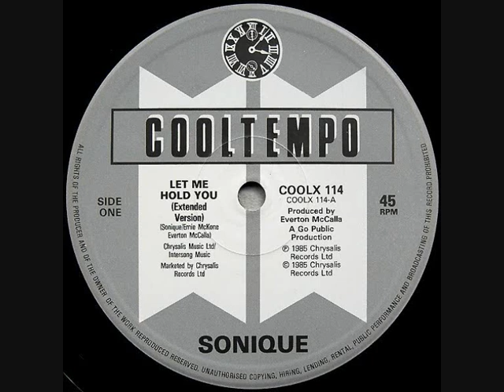Sonique - Let Me Hold You (1985)